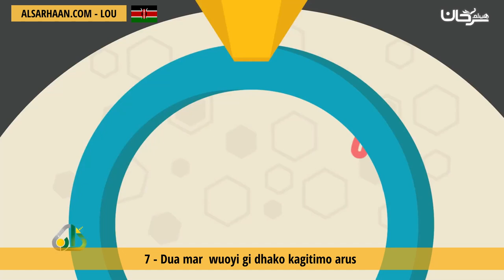7 Dua mar wuoyi gi dhako kagitimo arus